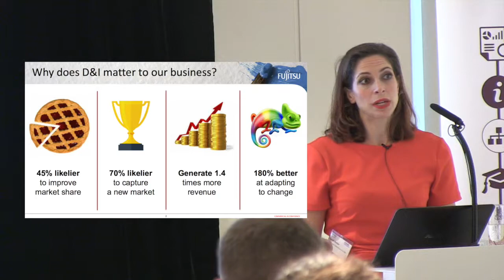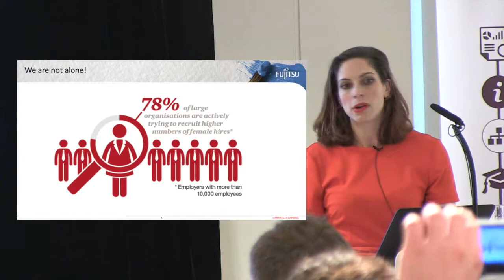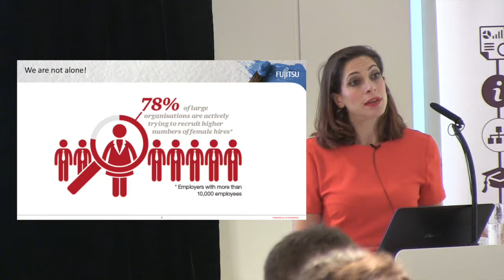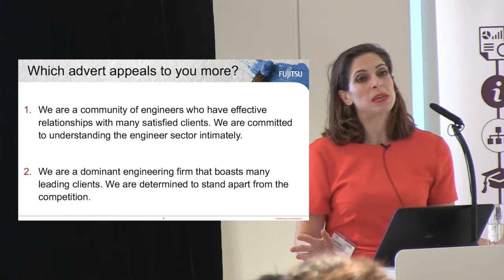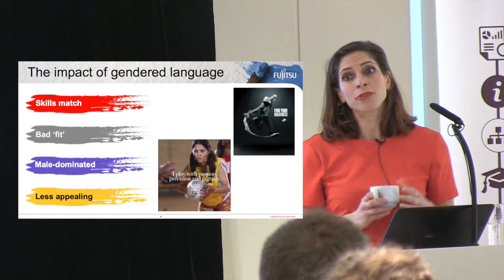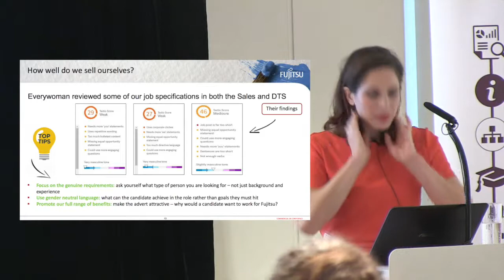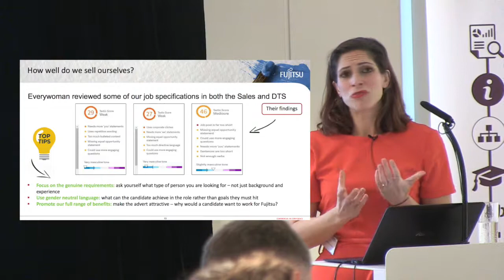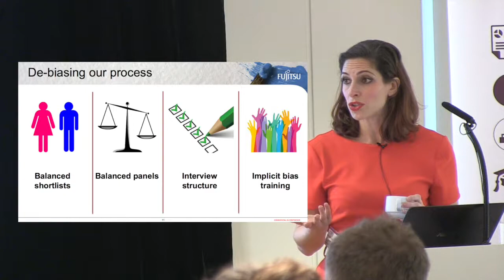Addressing Unconscious Bias to Recruit Diverse Talent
Sarah Kaiser, Fujitsu